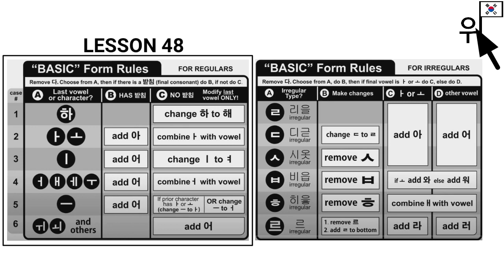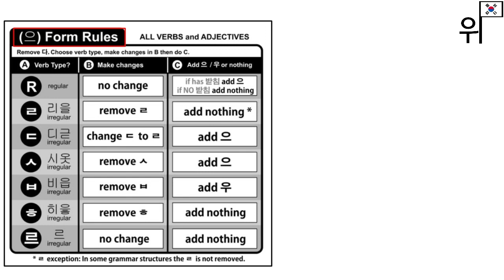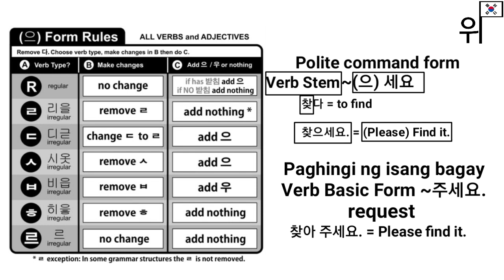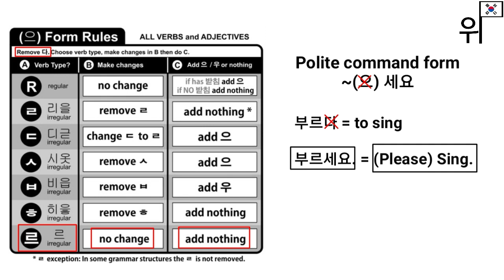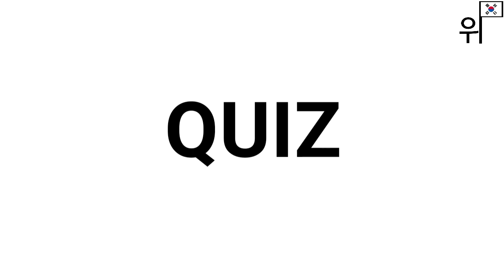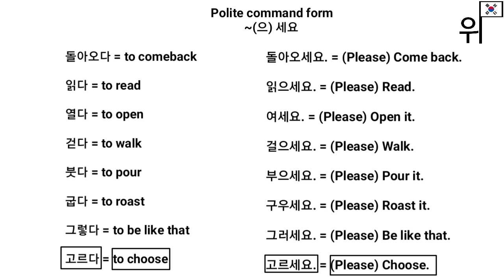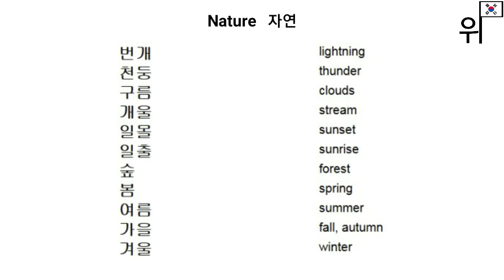LESSON 65: (으) form KOREAN LANGUAGE TUTORIAL TAGALOG | LEARN KOREAN LANGUAGE IN FILIPINO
LESSON 65: (으) form KOREAN LANGUAGE TUTORIAL TAGALOG  | LEARN KOREAN LANGUAGE IN FILIPINO. Sa Korean Language Tutorial Tagalog po na ito ay atin pong pag-aaralan ang (으) form gamit ang polite command form ~(으)세요. Mayroon din pong mga halimbawa ng mga pangungusap.  Let's Learn Korean language in Filipino.

LESSON 65: (으) form

*Polite Command Form ~(으)세요

가다 = to go
가세요 = (Please) Go.

찾다 = to find
찾으세요. = (Please) Find it.

팔다 = to sell
파세요 = (Please) Sell it.

듣다 = to listen
들으세요 = (Please) Listen.

짓다 = to build
지으세요 = (Please) Build it.

돕다 = to help
도우세요. = (Please) Help.

이렇다 = to be like this
이렇세요. (Please) Be like this.

부르다 = to sing
부르세요. = (Please) Sing.

*Friendly polite

공부해요?
Are you studying?

알아요?

가요?
Will you go?

*High level polite

공부하세요?
Are you studying?

아세요?

가세요?
Will you go?

*Vocabulary Words

자연 = Nature

번개 = lightning

천둥 = thunder

구름 = clouds

개울 = stream

일몰 = sunset

일출 = sunrise

숲 = forest

봄 = spring

여름 = summer

가을 = fall, autumn

겨울 = winter

00:00 Introduction
00:51 (으) Form Rules
09:17 Friendly Polite and High Level Polite
11:51 Quiz
15:14 Vocabulary Words
16:58 Next Lesson